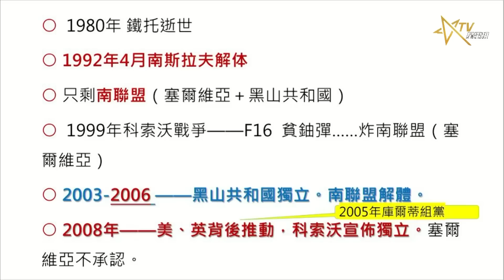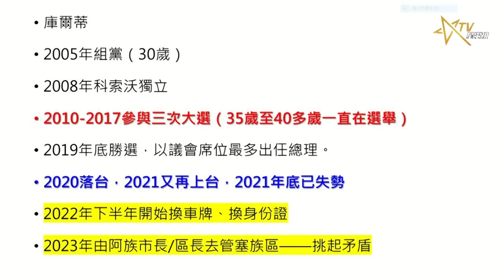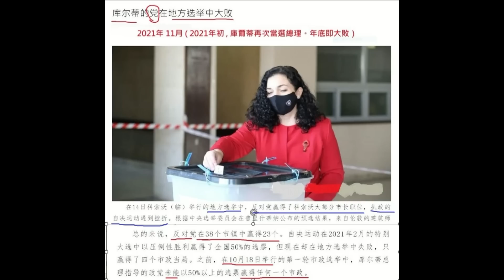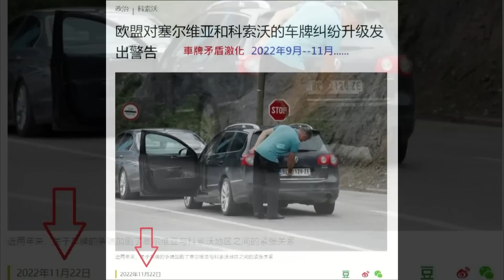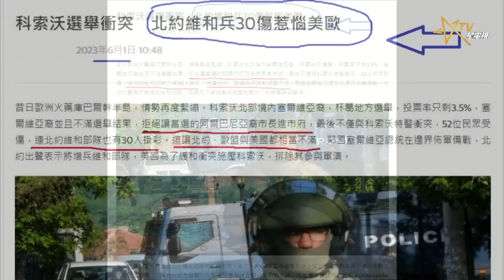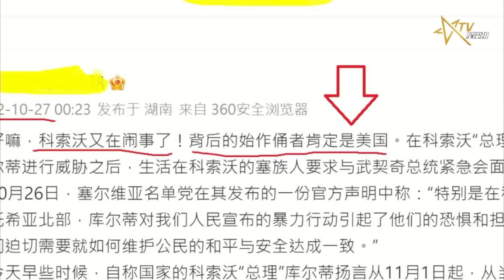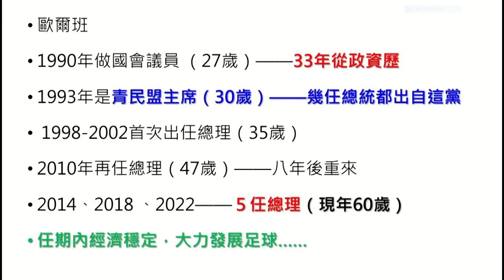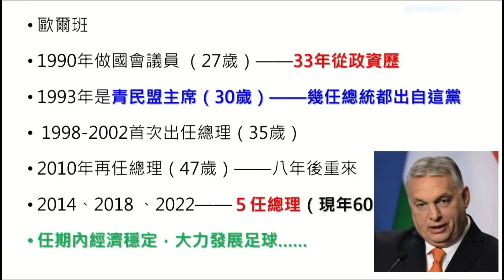時事觀察集結號：歐洲兩個澤連斯基與科索沃